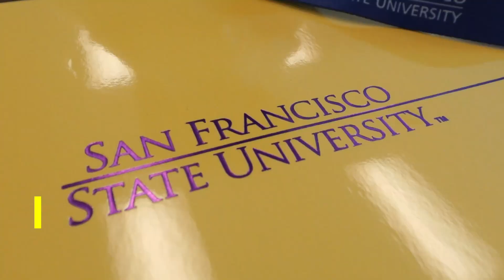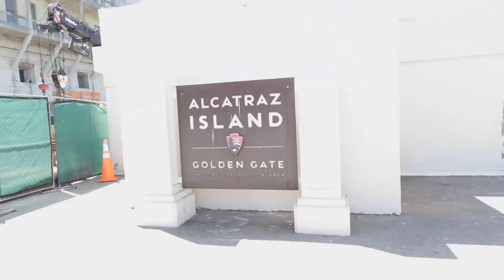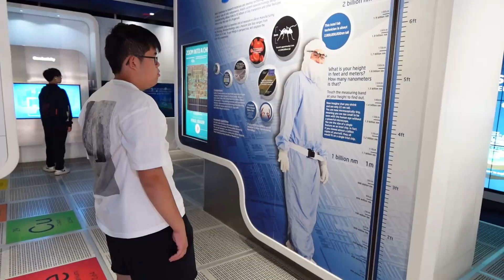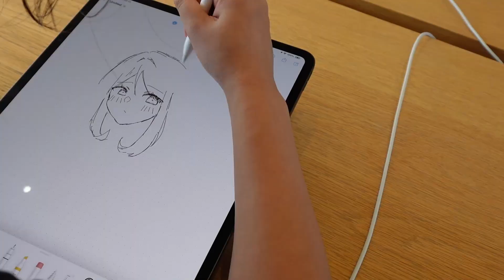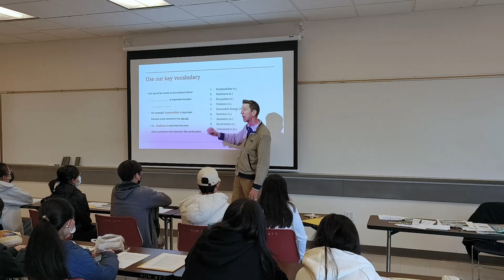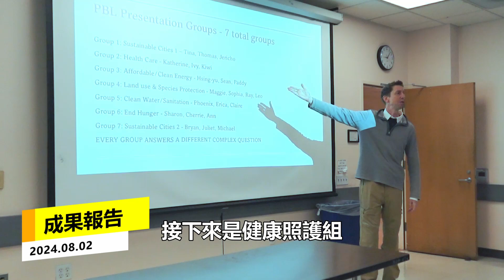2024 美國舊金山州立大學 聯合國永續發展目標科學夏令營 課程精華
運用問題導向學習落實聯合國永續發展目標！由臺北市松山高中林昇茂校長倡議，臺灣國際文教創新交流協會舉辦的「2024聯合國永續發展與STEAM科學夏令營」，全臺共計22名高中及國中學生於7月21日至8月4日赴美國舊金山州立大學（San Francisco State University）參加PBL（Project-Based Learning） 全英語學習計畫，與美國大學生、高中生交流，拜會我國駐舊金山辦事處，並前往矽谷、史丹佛大學、柏克萊大學、惡魔島、金門大橋等地參訪，在沉浸式環境下提昇英文能力，親近聯合國永續發展目標，增進國際移動能力。

本次舊金山科學夏令營，由臺灣國際文教創新交流協會執行長洪志衛率團，共計全臺來自不同縣市的22名高中及國中學生參與，並依據學員們的學習需求，與舊金山州立大學共同規劃夏令營課程，特別著重在三大目標：「健康與福祉」（Good Health and Wellbeing）、「優質教育」（Quality Education）及「可負擔的潔淨能源」（Affordable Clean Energy）。

臺灣國際文教創新交流協會劉慶仁理事長於參訪團出發前，在機場勉勵所有學員，SDGs與STEAM是世界的發展趨勢，我國在面對永續發展、氣候變遷及法律訂定等面向上，都必須與全球發展趨勢保持緊密的連結，參與本次夏令營勢必有益於學員瞭解國際趨勢。

本次參訪學習的重頭戲之一，是前往我國駐舊金山辦事處拜會。駐舊金山辦事處賴銘琪處長於接見學員時表示，海外參訪學習是很珍貴的體驗，祝福學員此行收穫滿滿。辦事處教育組董慶豐組長更向團員介紹辦事處相關業務，引起學員高度興趣，熱烈詢問成為外交人員的方式與待遇等問題。

臺灣國際文教創新交流協會指出，本次夏令營課程，舊金山州立大學除了安排擁有十餘年教學經驗的Benjamin Soller教授講授「永續發展目標PBL課程」外，也帶領學員前往舊金山著名景點進行永續性生態參訪，如矽谷、史丹佛大學、英特爾博物館、柏克萊大學勞倫斯科學館、舊金山植物園、現代藝術美術館及Salesforce交通轉運中心等，從科技、人文、環境、藝術與交通等面向探索永續發展的創新途徑。

本次夏令營課程最後安排學員，以永續發展目標為主題發表全英語簡報，並由授課教授給予回饋講評。學員無不發揮創意，在潔淨能源、生態保育、消除貧窮及永續城市等主題中，結合臺灣、美國、非洲、東南亞等各地的實際案例，提出自己的解決方案，獲得教授高度讚賞。Benjamin Soller教授表示，學員不僅在專業知識的掌握與英文能力展現得十分出色，更不忘在簡報最後附上參考資料來源，具備學術研究的專業態度。

舊金山州立大學全球專業教育學院Peter Hendricks經理於夏令營結業式上親自授予每位學員結訓證書，他鼓勵大家持續保持主動積極的學習態度，持續鍛鍊英文能力，勇敢發問，表達自己的看法，歡迎學員未來再次造訪舊金山。

臺灣國際文教創新交流協會洪志衛執行長表示，協會與舊金山州立大學於今年簽署合作備忘錄後，隨即合辦為期兩週的科學夏令營，展現雙方對國際教育的專業與熱誠。未來協會將繼續運用長年耕耘之經驗與網絡，與國內外教育學術機構合作，提供更豐富的國際教育學習環境，提升學生雙語學習能力，提昇臺灣青年學生國際素養。

了解更多關於AICEE主辦的〈舊金山州大聯合國永續發展目標科學夏令營〉：